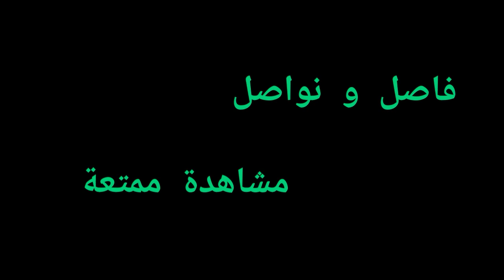نعمان يتفق ويه بنية تغازله كدام صفية حتى تعوفه ...